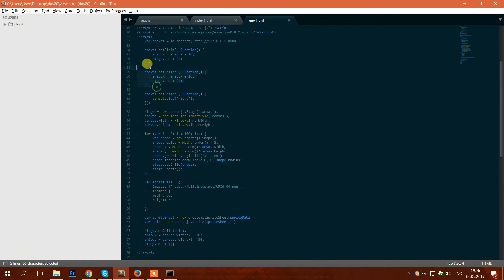Онлайн-марафон 100днейкода​​​​​​​. День 20.